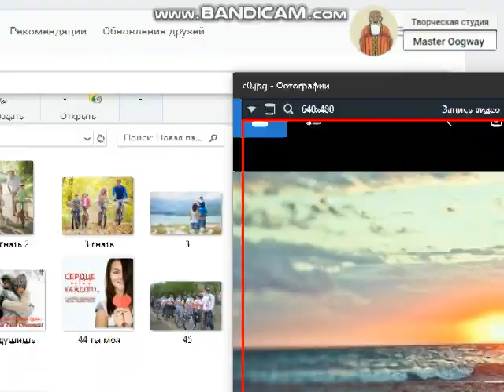ВМЕСТЕ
Быть вместе не значит быть рядом...